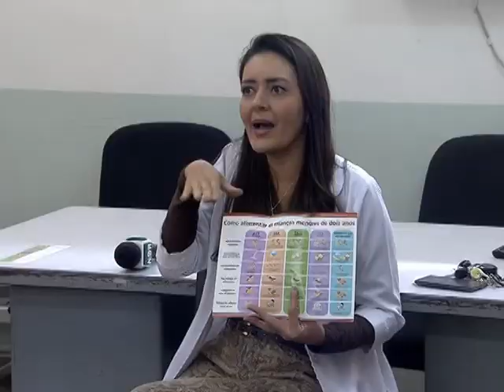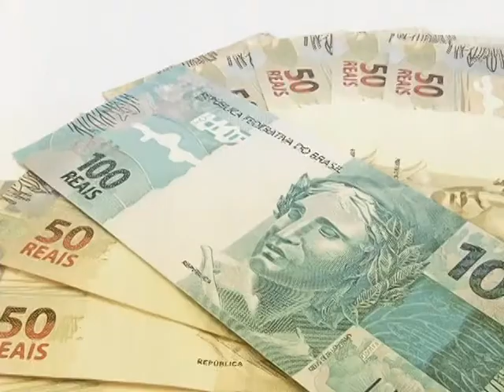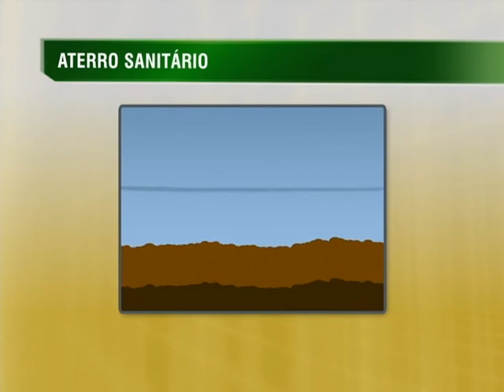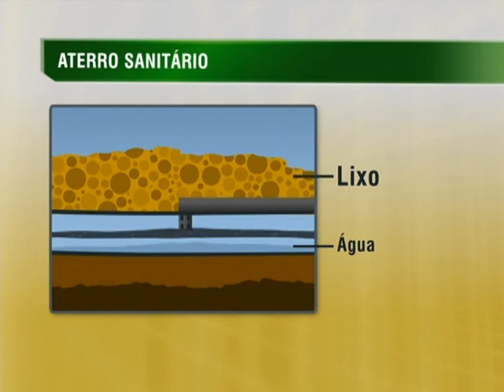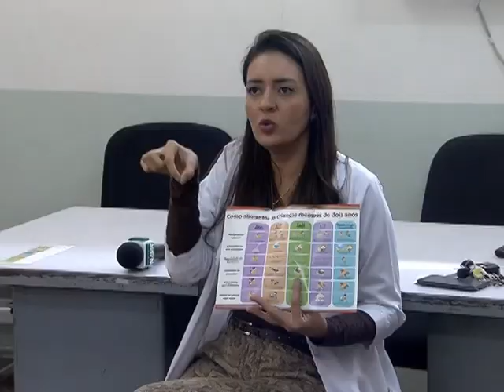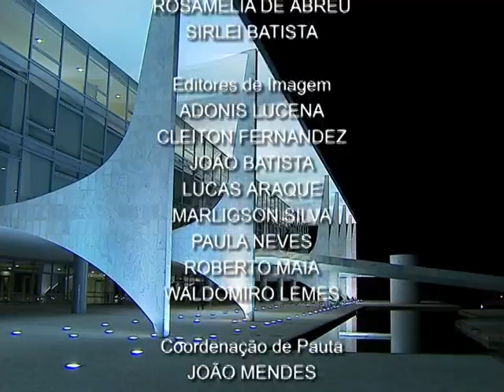Jornal NBR NOTÍCIAS na íntegra - 31 de julho